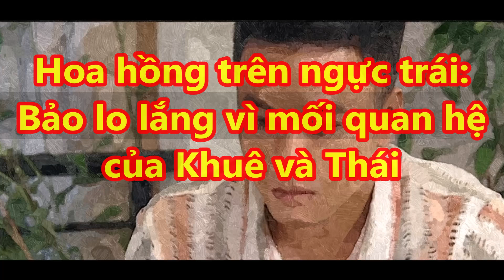✅Hoa hồng trên ngực trái tập 41: Bảo như sét đánh ngang tai khi Khuê nói sẽ quay lại với Thái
✅Hoa hồng trên ngực trái tập 41 Bảo như sét đánh ngang tai khi Khuê nói sẽ quay lại với Thái |TIN TỨC 24H TV|